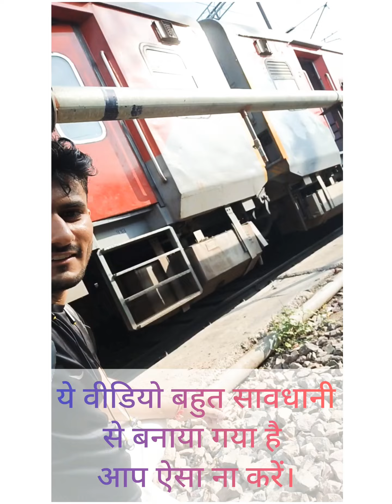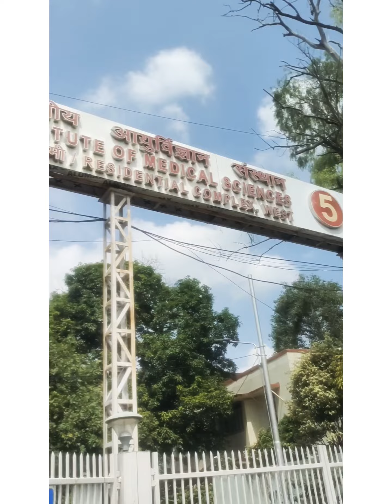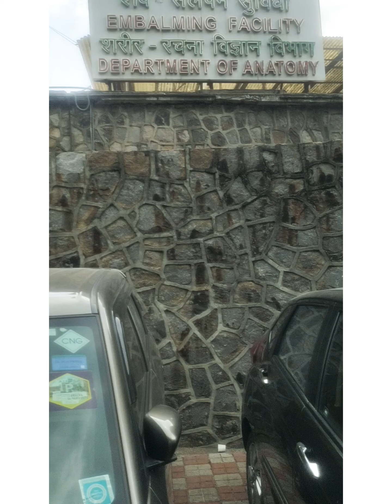My 1st visit to AIIMS Delhi My 1st Vlog of Medical Life aiims aiimsdelhi Aiims Aiims Aiims Delhi 👍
AIIMS Delhi
Thanks alot everyone at AIIMS Delhi who really makes my visit so enthusiastic happy and wonderful 👍
AIIMS New Delhi vlog
AIIMS visit
AIIMS full campus view
AIIMS full campus visit
AIIMS working pattern
AIIMS New Delhi campus view